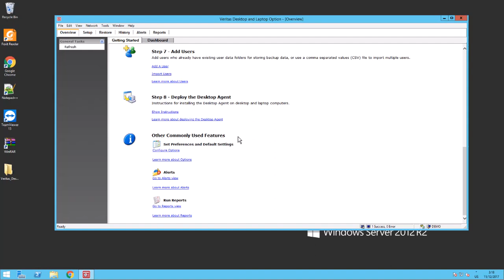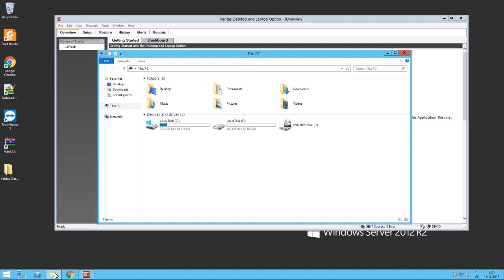Veritas DLO Create Dedupe Storage Pool